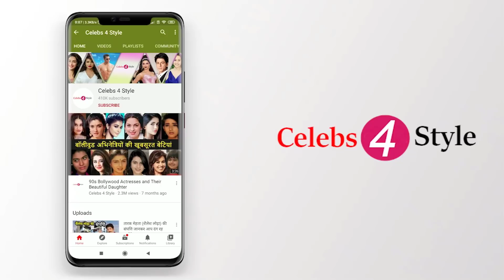फ्लॉप एक्टर अभिषेक बच्चन की कुल संपत्ति जानकर होश उड़ जायेंगे | Abhishek Bachchan's Total Net Worth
फ्लॉप एक्टर अभिषेक बच्चन की कुल संपत्ति जानकर आपके होश उड़ जायेंगे | Abhishek Bachchan's Total Net Worth.